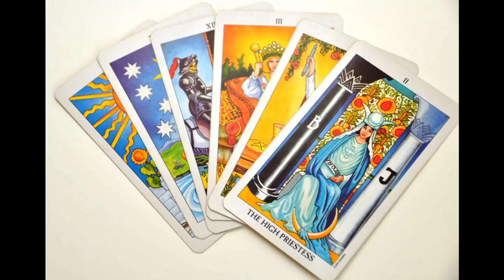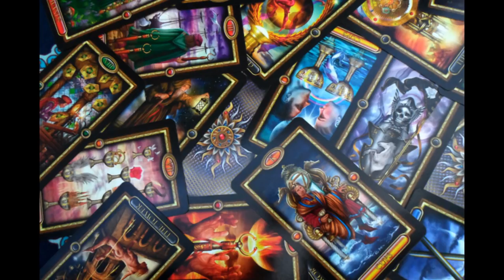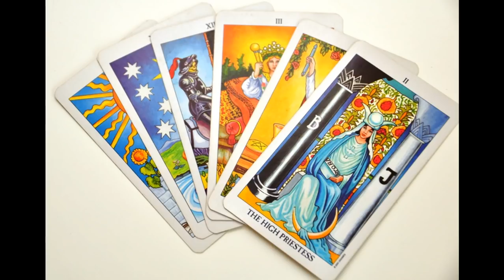Tarot Card Reader Encounters God.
Tina Storey's Testimony on The Supernatural with Laura Maxwell, Eternal Radio. FOR MORE ABOUT: Laura Maxwell's TV and Radio Shows, publications, speaking engagements, etc,